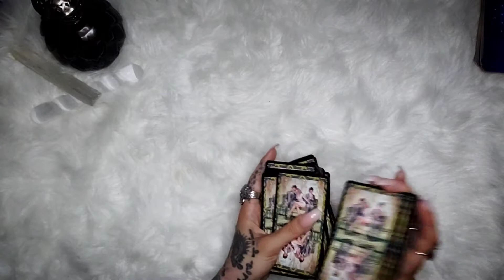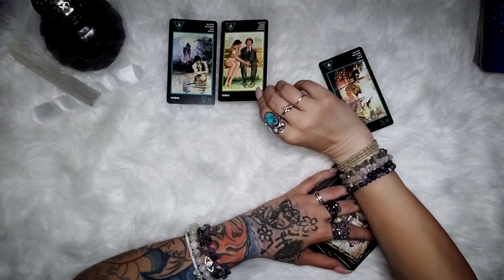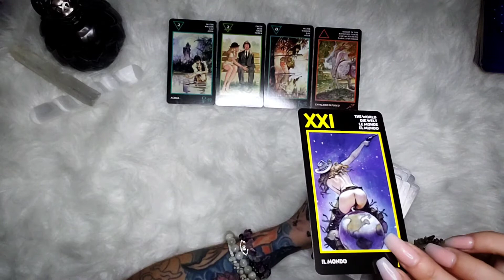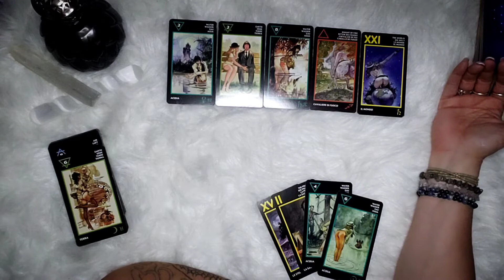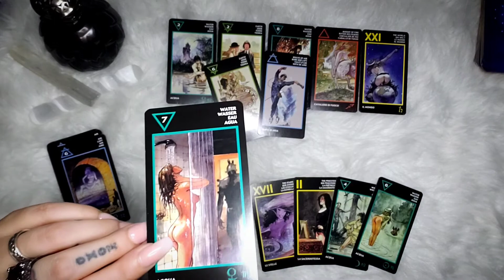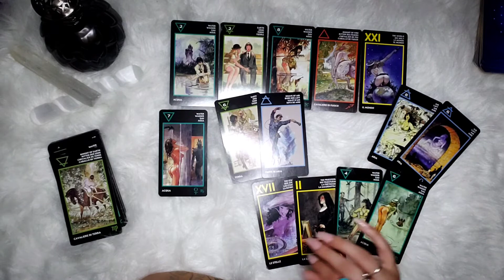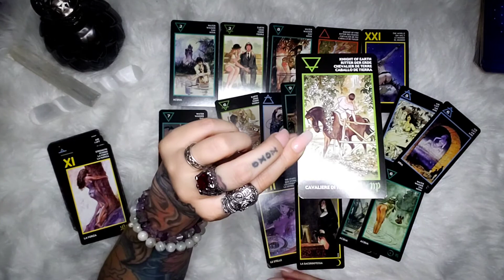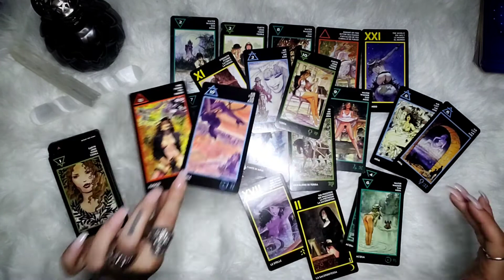Daily Tarot~You Deserve It All~ May 10, 2021